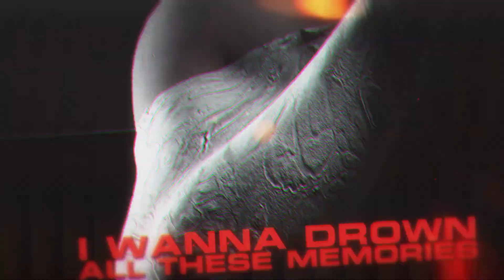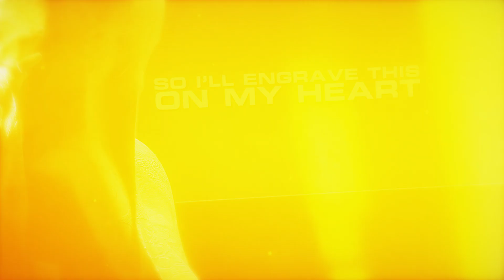Take The Day - Falling Apart (Official Lyric Video)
Official lyric video for "Falling Apart" by Take The Day.  Available everywhere now!

Co-written/ Produced/ Mixed By:  Chris Dawson
Artwork By:  Mikko Raima
Video By:  Scott Rudd Film